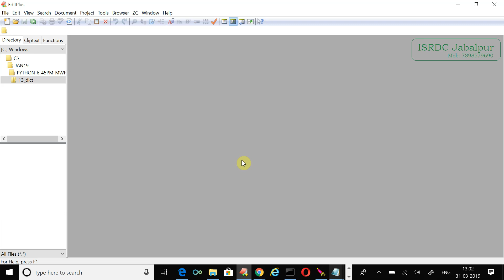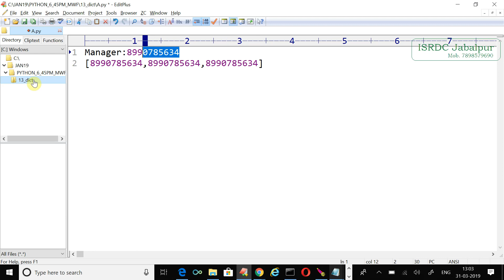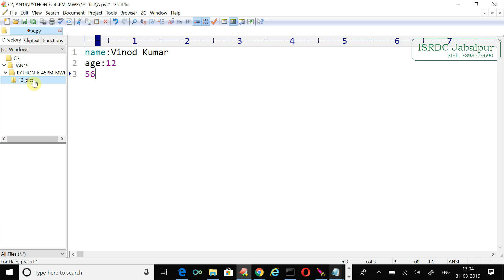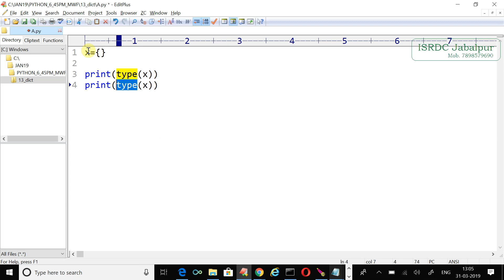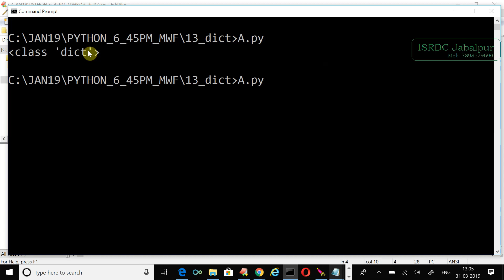Dictionary in Python ~ Chapter - 1